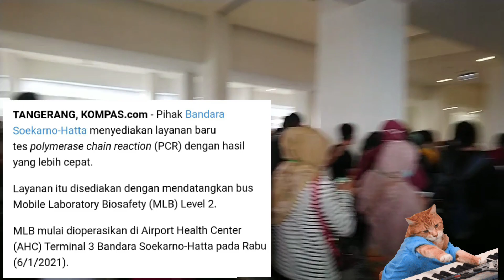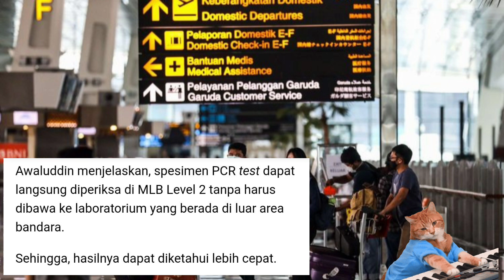NIH PELAYANAN TERBARU DIBANDARA SOEKARNO HATTA |INFO TKI/TKW